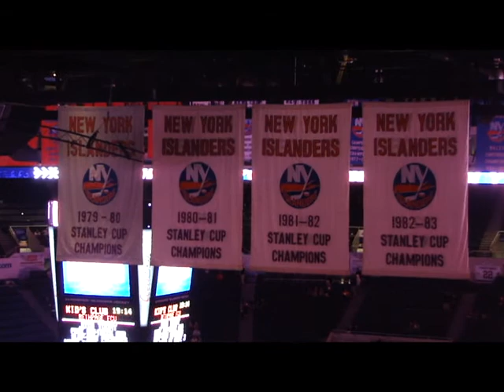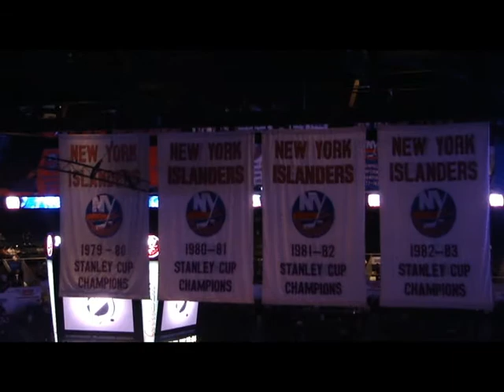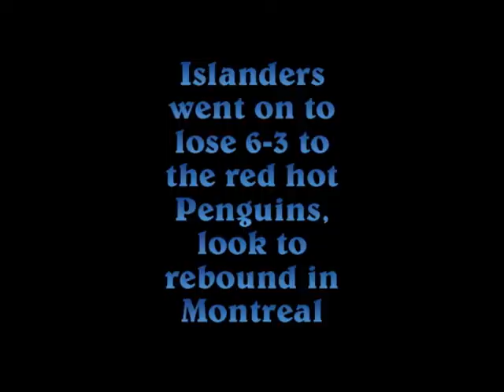2011-2012 New York Islanders season documentary Video #18, NY Islanders vs. Pittsburgh Penguins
The Islanders faced the Penguins, and the Islanders took an early 2-0 lead, goals by David Ullstrom, and Milan Jurcina gave the Islanders the early 2-0 lead. Followed by Kyle Okposo's goal, to get a 3-2 lead. The Islanders, fallen apart by penalties, wound up losing a tight match against the Penguins 6-3. The Islanders look to rebound in Montreal